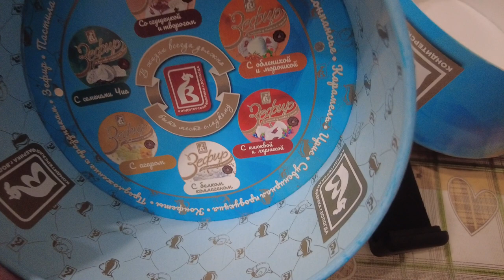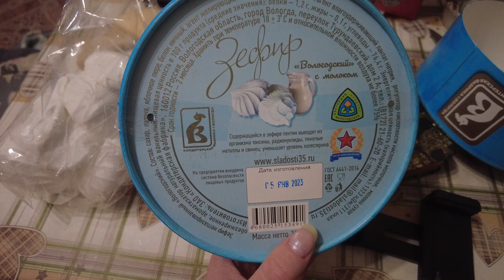Влог о зефире, молоке и как не сделать дырку в бюджете, без монтажа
Если хотите мне что-то прислать или написать письмо:
152616, Ярославская обл, г. Углич,  Косырева Ольга Игоревна, до востребования ;-)